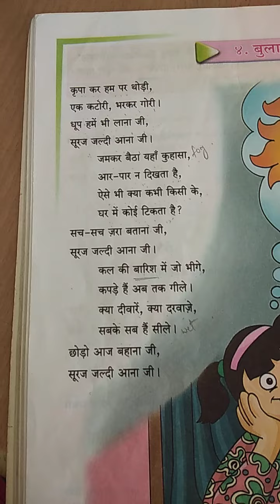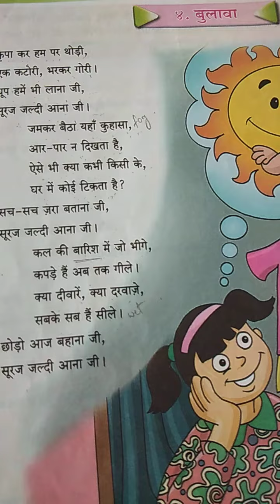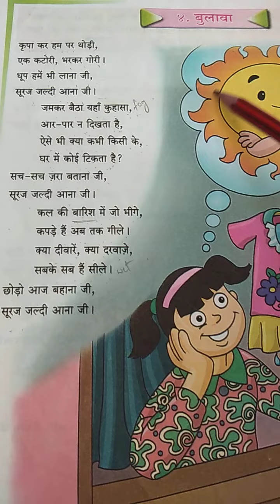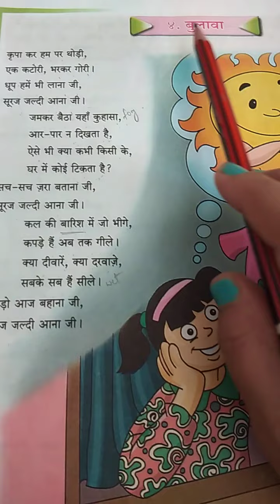Hindi...Bulaava..Poem 4..Class 5